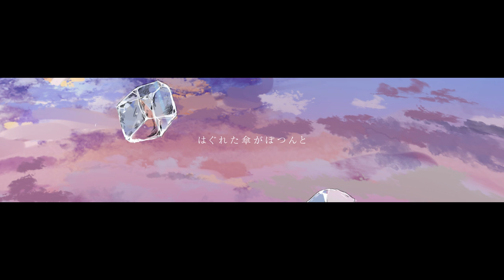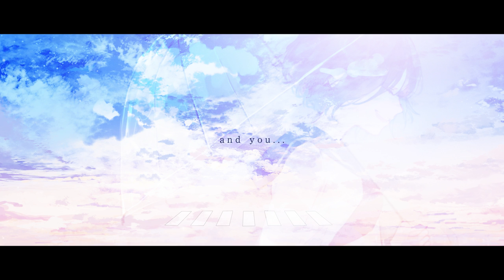Be Free by Losstime Life 【4th Album #1%の革命前夜】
Losstime Life

「Be Free」配信中

4th Album『1%の革命前夜』収録曲
特設サイト⬇︎

-credit-
作詞　白井舞
作曲　龍崎一
歌　白井舞＆TOYro

※動画内で記載が漏れておりました。申し訳ございません！🙇‍♂️
神郷曜拓

Losstime Life オンラインサロン会員募集中！